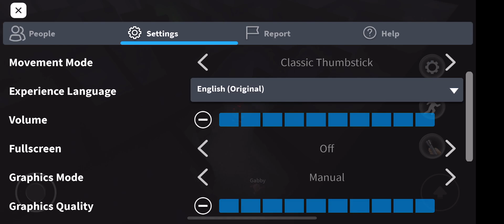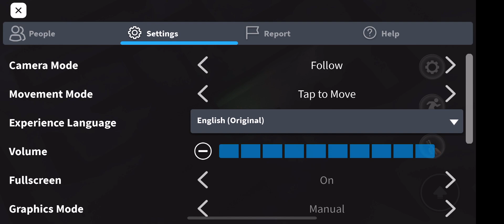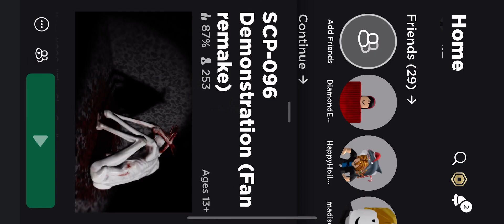Fast forward scp run